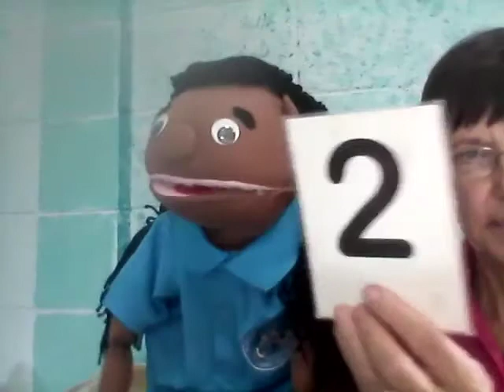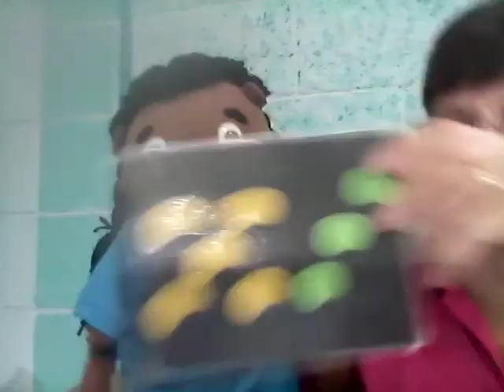Lunes 9 Kinder Math 9